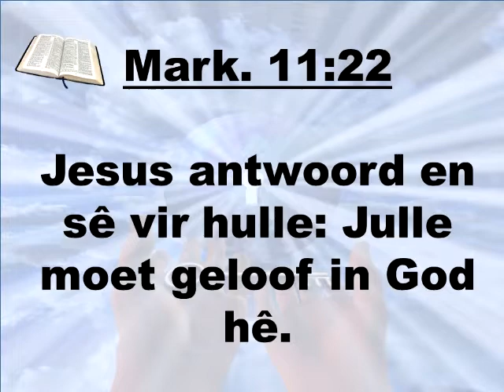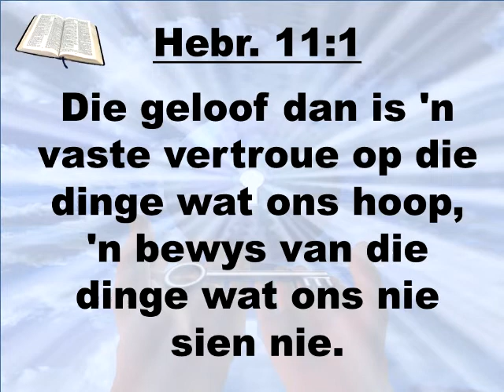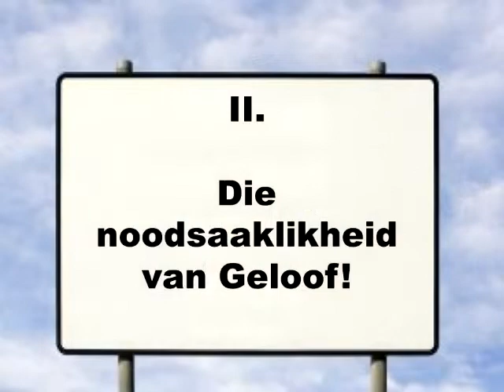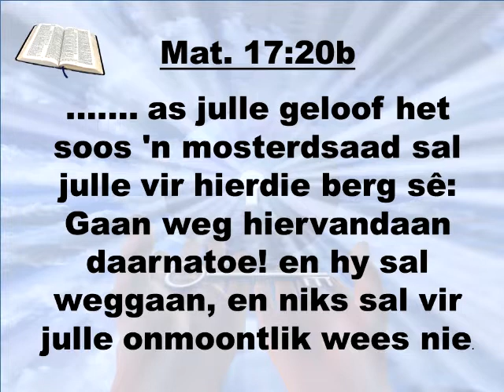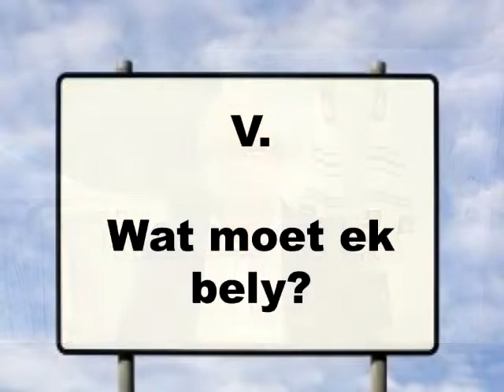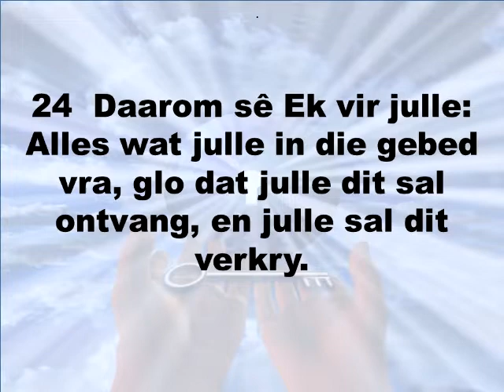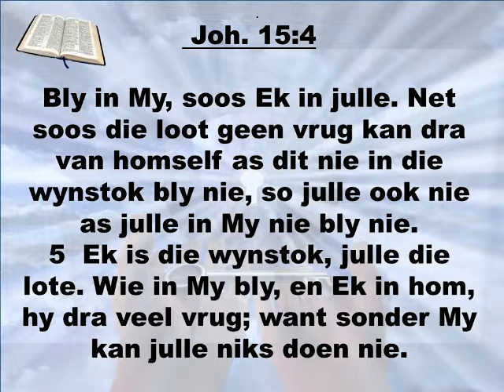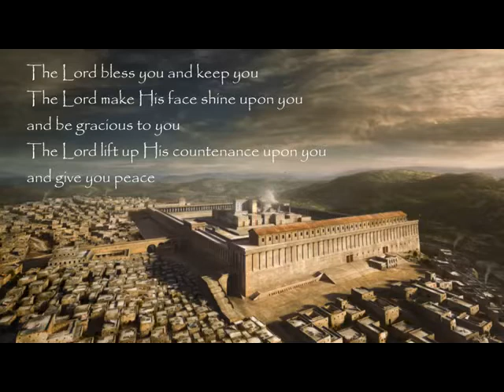"Die sleutel tot jou wonderwerk"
Laat die woord van die Here jou lei tot die beloofde wonderwerke